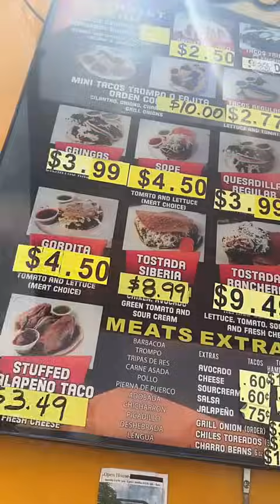💉Me pusieron una inyección 💉🩹+ Antojitos 😋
🤗 Bienvenidos a otro video! 🥰 Muchas gracias por todo el apoyo! 🫶🏼
Espero que les haiga gustado!😊🙏🏼

⭐️ Preguntas Frecuentes ⭐️

En que grado voy? → En el 12

Suscriptores: 103,400
Dios los Bendiga!
Con amor, Yaxeni Rivera

⭐️MANDENME CARTITAS
601 West Baker Rd.